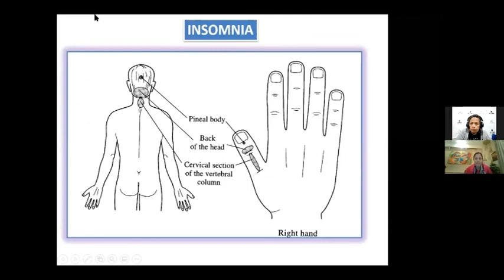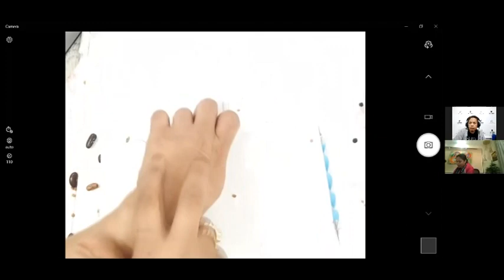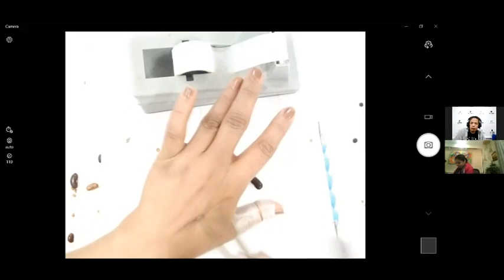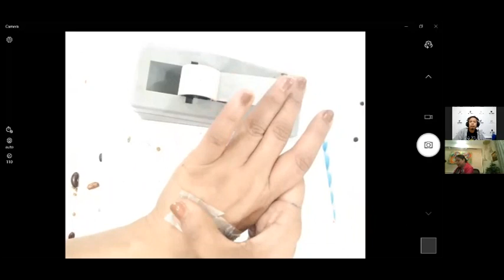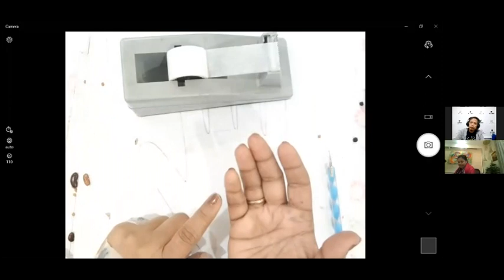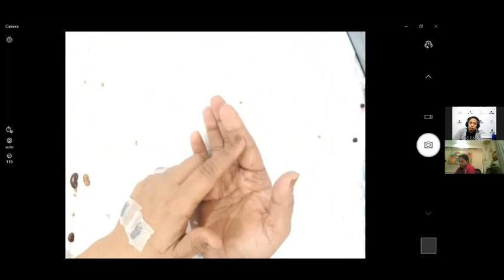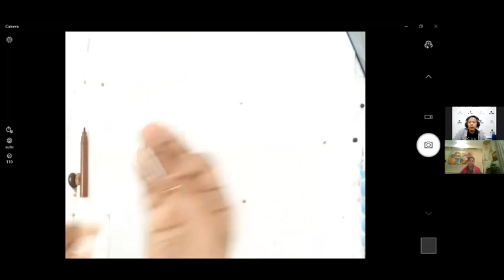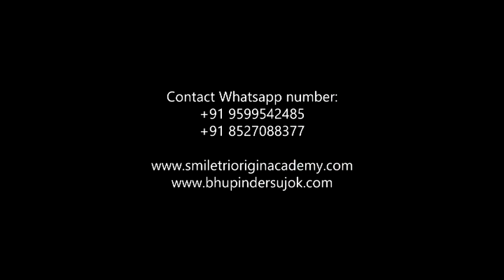SUJOK MIRACLE 10 (INDONESIA)- Insomnia/Sleep Disorder- Treat with Sujok And Triorigin Smile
Bhupinder Kaur, Master Gold Qualified Lecturer International Sujok Association
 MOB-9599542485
To Know More  About Sujok and Smile Meditation Join
 Telegram Link Name Bhupinder Sujok Triorigin Smile
-JOIN Classes On
-Sujok Level One- Correspondence Systems in Detail
-Sujok Level Two-Meridian Sujok Ki
-Sujok Level Three-Six Ki One
-Sujok Level Four-Advance Six Ki
-TRIORIGIN
-Triorigin Smile Meditation
-Triorigin Mudras And Mantras
=Samwongong,Smile Taichi Samwondong
-Twist Therapy